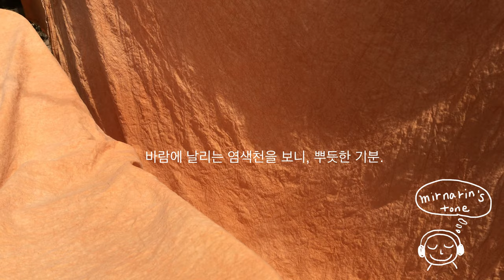[ 시골 vlog] 일상. 시골집 마당에 햇볕 좋은날, 광목천에 황토 염색을 하다 / 시골집 풍경